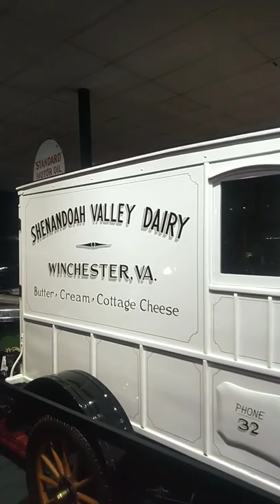Got Milk? 1914 Ford Model T Milk Wagon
MRG
Amissville VA 20106